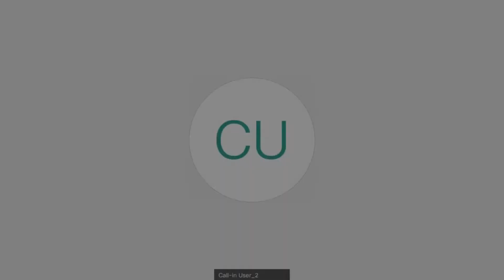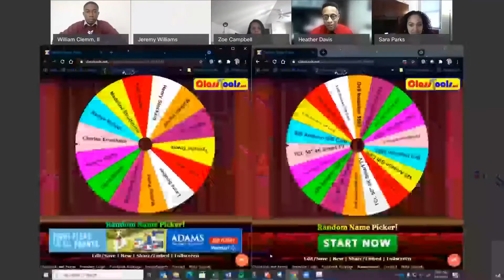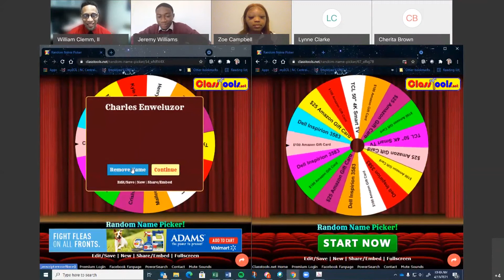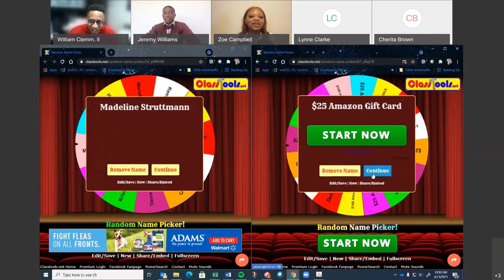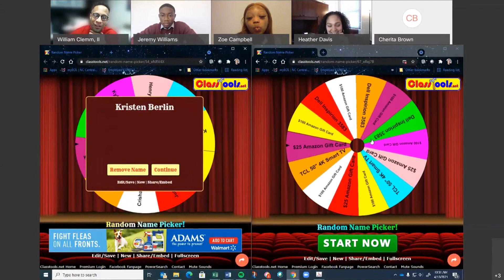Vaccinate and Win with Mr & Miss Junior Episode 1